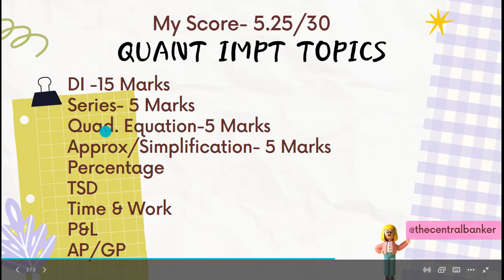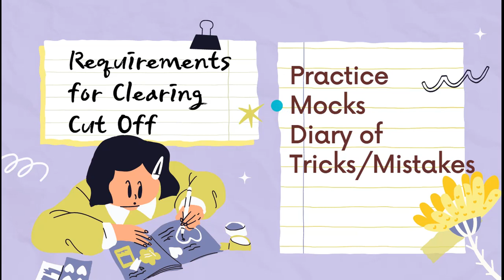RBI GRADE B| HOW TO CLEAR SECTIONAL CUT-OFF OF QUANT| AIR 01 VIKAS POONIA| THE CENTRAL BANKER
Hello Aspirants,

This video contains a preparation strategy for the QUANT Section of the RBI Grade B Phase 1 examination. After watching this video you will be able to ace QUANT section by self study only.

Thanks & Regards
Vikas Poonia